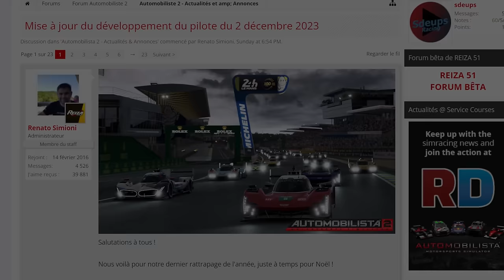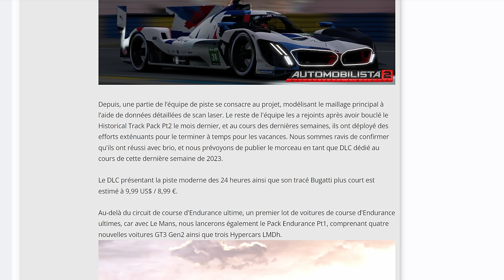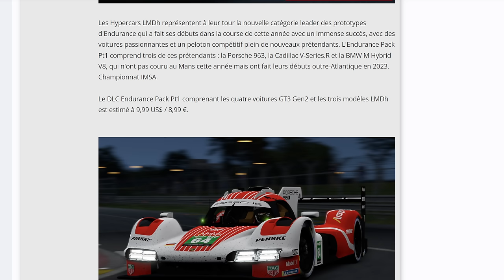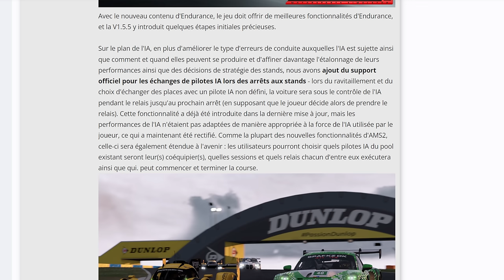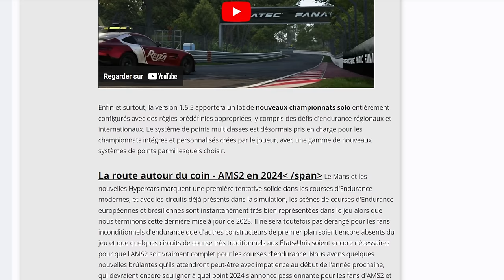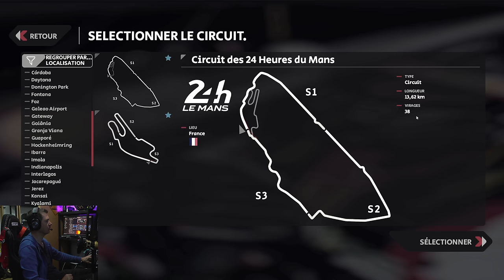AUTOMOBILISTA 2 / DECOUVERTE DLC LEMANS et autres ...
00:00 Intro
06:00 Ingame LMDh Lemans
13:47 Ingame GT3 Gen2 Petit LeMans
20:56 Comparatif LeMans
29:07 Bilan et ATTENTES

Salut,

ENFIN elle est là, tant attendue, cette Mise a jour vient enfin de sortir.

🎮 PS5

🚁DJI AVATA